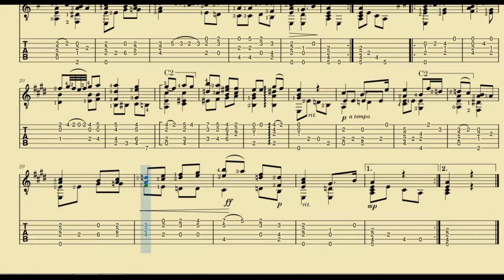Chorale - Francisco Tárrega & Georg Friedrich Händel (Tablatura)